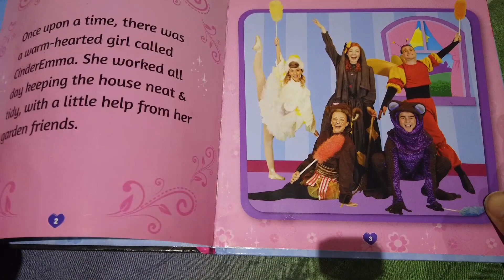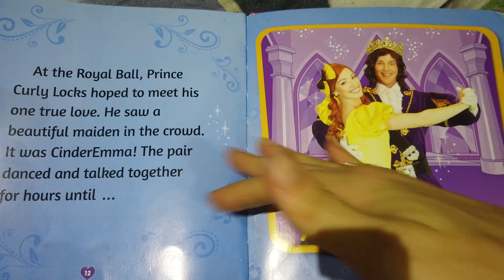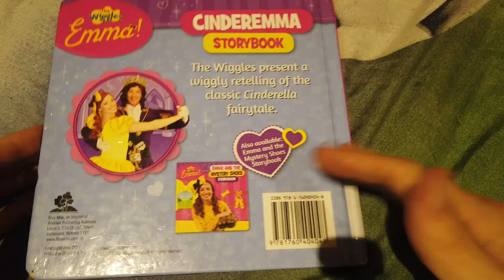CinderEmma Storybook by The Wiggles | Books Read Aloud for Children | Audiobooks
CinderEmma Storybook by The Wiggles read by Books for Kids by Flying Dragons

CinderEmma is a delightfully wiggly take on the Cinderella fairytale, featuring photographs from the live show. There are 5 books in The Wiggles Emma! storybook range to collect.